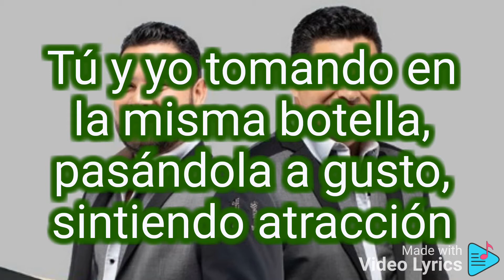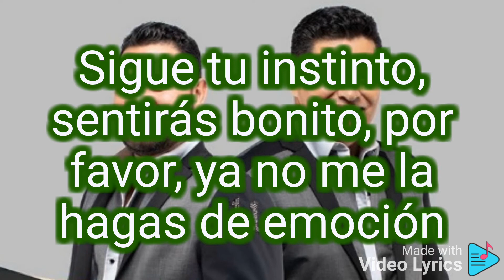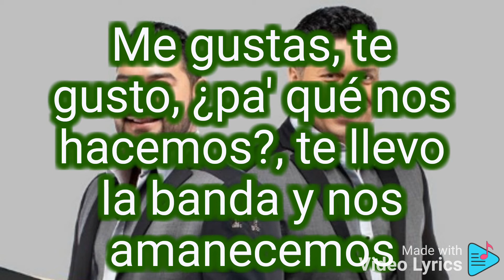Banda MS - piénsalo Letra